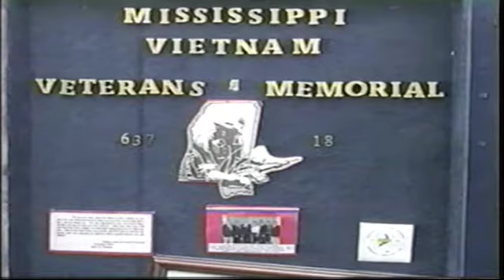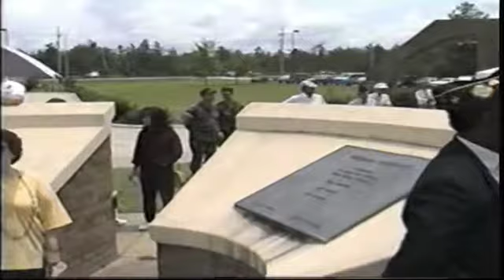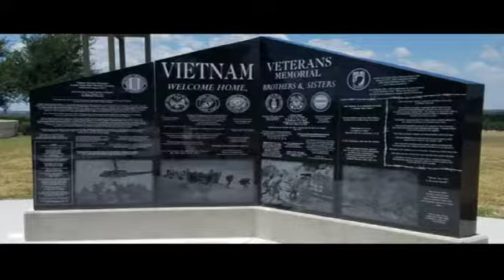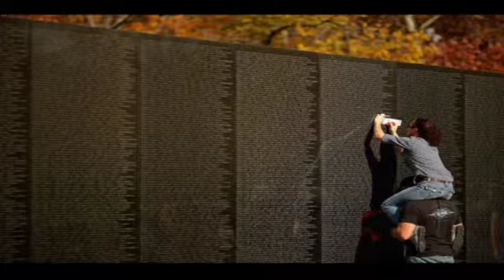1995-HH '-Vietnam Veterans Memorial Ocean Springs, MS ''